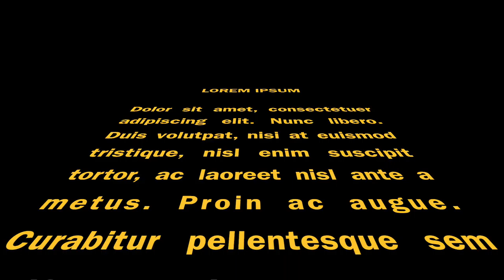Jamming With the Blankenbergs